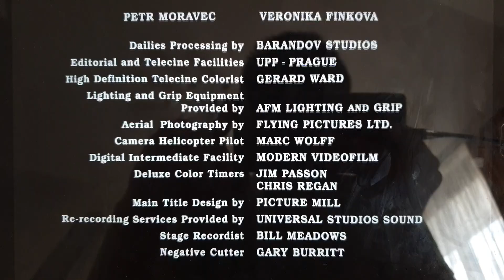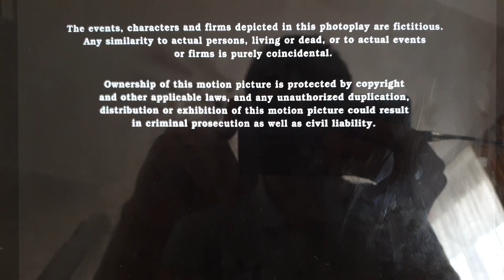20th Century Fox (2006)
From the end The Omen (2006)